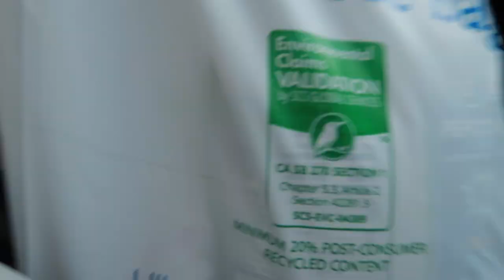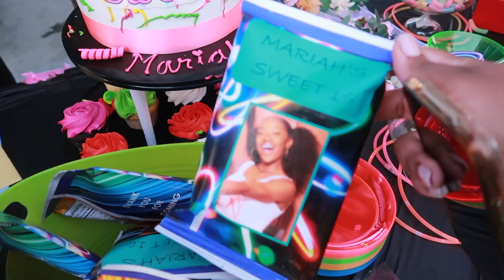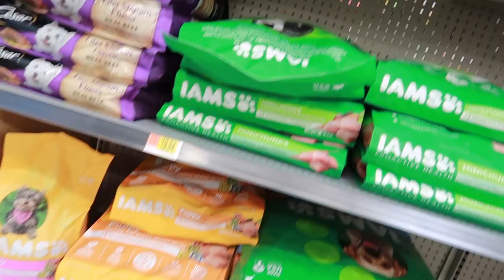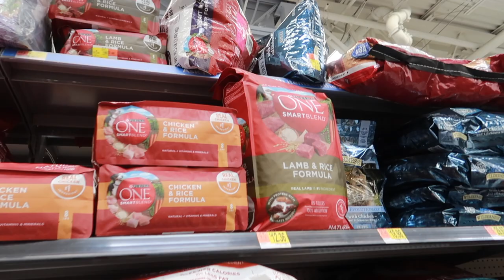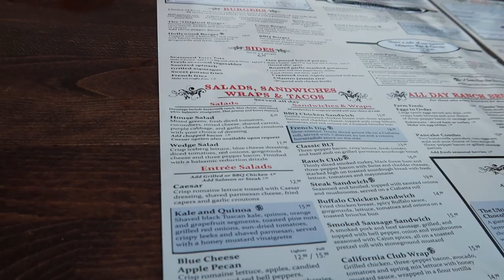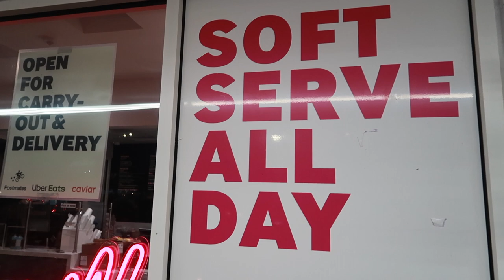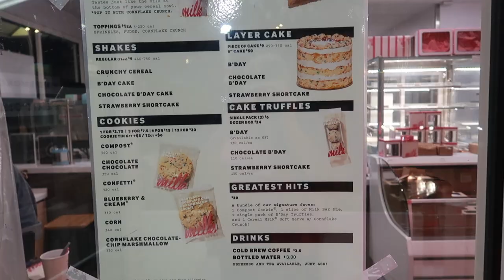VLOG: SIS GRADUATED + COUSIN SWEET 16 + HOLLYWOOD DINNER | BIGBODYBRII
FAQ: 5'7 | LOS ANGELES & HOUSTON